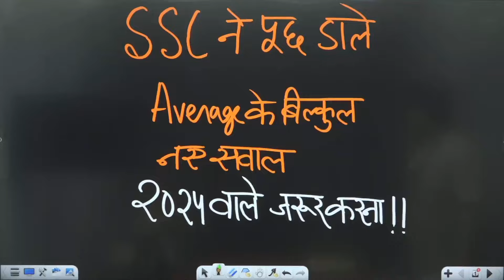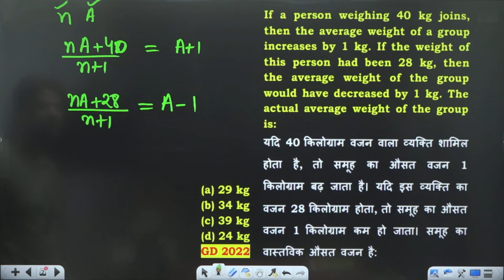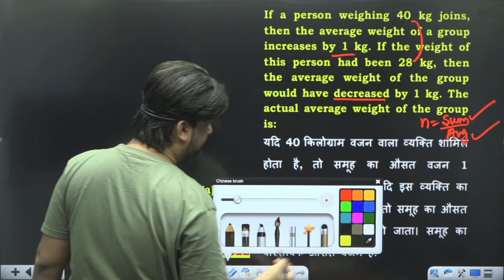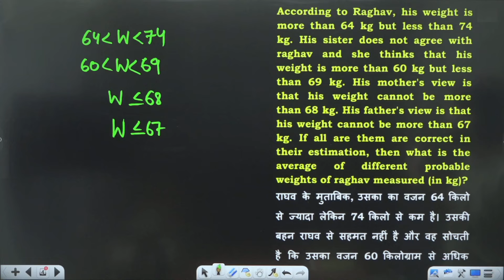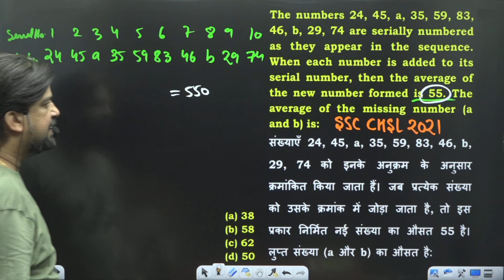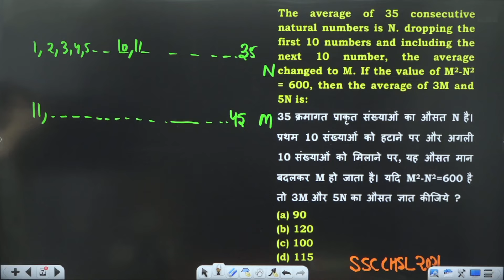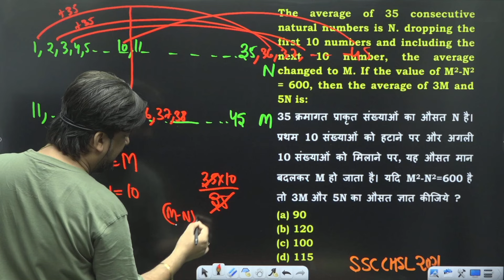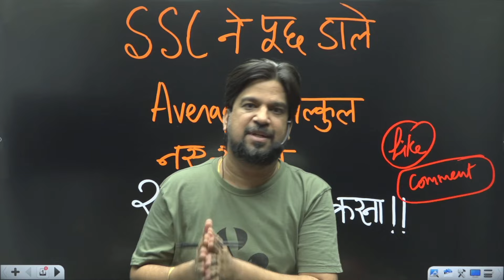Average (औसत) | SSC ने 2024 में पूछे ऐसे सवाल जो किसी किताब में नहीं | by Insp. Mohit Goyal Sir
📕INSPECTOR CHALISA - Maths Calculation Book (Bilingual) - 4000+ MCQ's by Mohit Goyal Sir

📕INSPECTOR CHALISA - Maths Calculation Book (English Version) - 4000+ MCQ's by Mohit Goyal Sir

📕SSC Maths Mains Mantra - TCS 3300+ Premium Questions Practice Book by Mohit Goyal Sir :- Flipkart

IC (Bilingual)

IC (English.)

SSC Maths Mains Mantra

Video को Like जरूर करे 👍

🎯SSC CGL Mains Batch by Mohit Goyal Sir
    👉 10+ Live Mock's Discussion
    👉 केवल Exam-Oriented Content
    👉 Leaves & Attempt Strategy for the Exam
    👉 Useful for all SSC CGL & CHSL Aspirants
    👉 PDF with Solutions

🔥Batch Join करने के लिए PlayStore से MG Concept App Download करे

 🎯 Paid/Free Courses
 🎯 Test Series
 🎯 Free PDF
 🎯 E-Books
 🎯 Daily Quiz
 🎯 Special Live Events

This video by Insp. Mohit Goyal Sir is a lesson on averages for the SSC 2024 exams. He covers four challenging questions that are likely to appear on the exam.

Highlights
🧮 The first question involves a group of people whose average weight changes when someone joins or leaves. The key is to understand the difference in weight between the people joining and leaving and the resulting change in average.
🤔 The second question involves estimating a person’s weight based on different opinions from family members. The trick is to find the range of possible weights by comparing the different statements and then calculate the average of that range.
🔢 The third question involves a series of numbers with missing values. We can find the missing values by adding each number to its serial number and then calculating the overall average.
🧮 The final question involves a sequence of numbers whose average changes when some numbers are removed and others added. The key is to recognize the pattern and calculate the total and average change.

Keep Supporting 😇